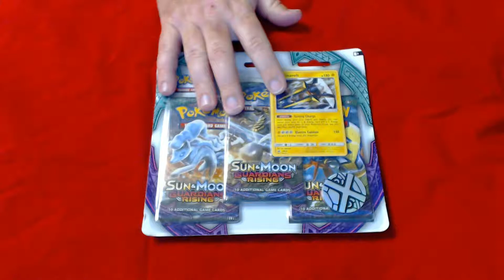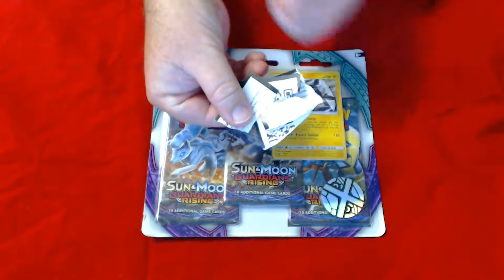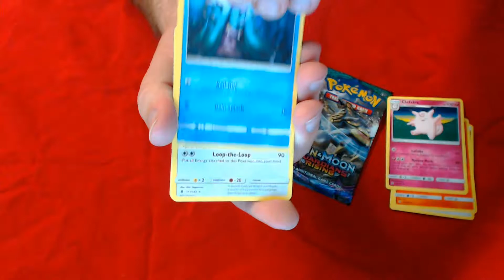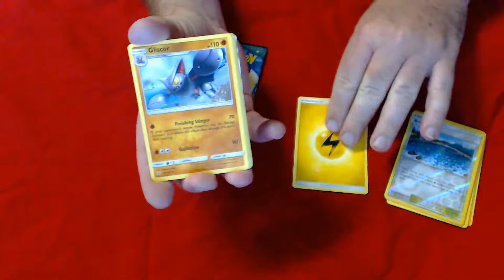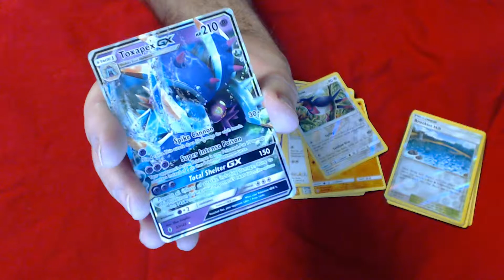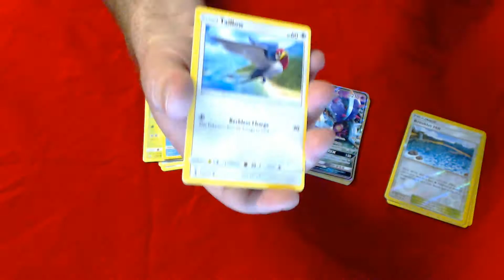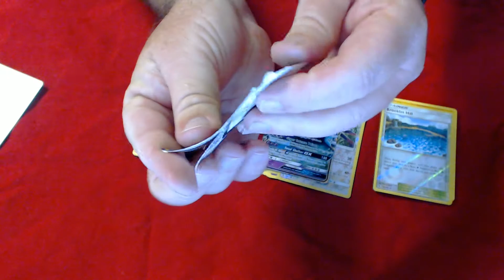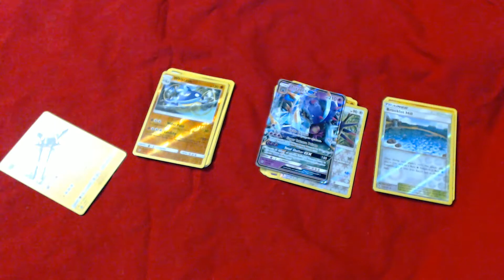Pokemon Card Unboxing Giveaway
Pokemon Card Unboxing Giveaway there are multiple codes i giveaway as well as discovering a GX Card.